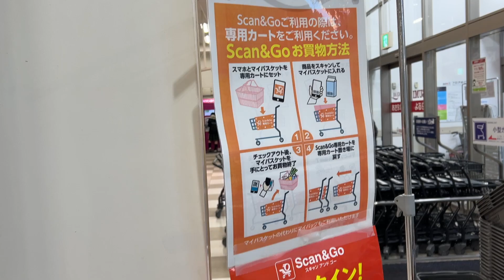ЯПОНД "ХАЙРТАЙ" 10 ШАЛТГААН| олон юм ярьдаг бичлэг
Японд хэнтэй ямар зорилгоор ирсэн бэ гэдгээс шалтгаалаад Японыг харах өнцөг, туулах зам, үзэх зүйлс өөр өөр байдаг. Миний хувьд гэр бүлээрээ амьдарч үзэх зорилгоор ирсэн учраас арай ахуй тал руугаа бичсэн ч оюутан залуусын хувьд энэ 10 шалтгаан арай өөр байх болов уу гэж бодож байна.
📍📌 НЭМЭЛТ: ЯМАР НЭГЭН ШАЛТГААНААС БОЛООД СҮҮЛИЙН ХОЁР МИНУТЫН БИЧЛЭГ ОРООГҮЙ БАЙСНЫГ САЯ МЭДЭЭД ХОЙНООС НЬ ТУСАД НЬ ОРУУЛЧИХЛАА, уучлаарай кк